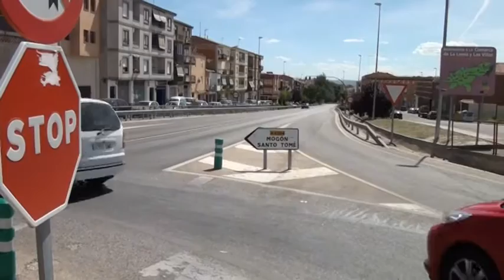Crónica Villacarrillo 12-06-2012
El último accidente ocurrido en la travesía de Villacarrillo en la carretera Nacional 322, ha avivado la polémica sobre la situación de la travesía y sus peligros para los peatones.